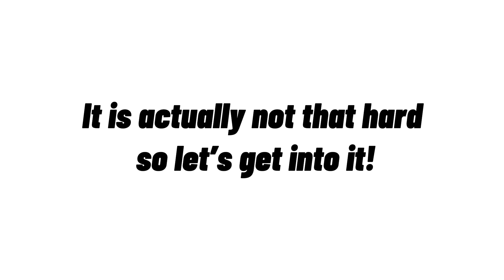How to install fatbar on moped/motorcycle | Two Stroke Rider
In this video I show you how to install a fat bar on a moped or motorcycle. I know it's not that hard, but it's just a test if you guys like these "how to" videos.